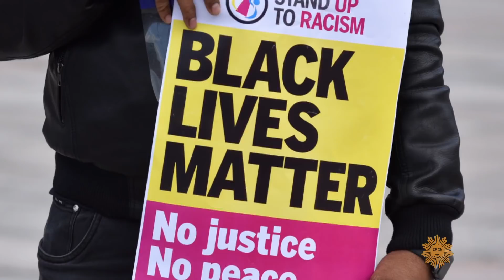Billie Jean King on achieving true equality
The tennis great says female champions of social justice movements fighting for equality for every human being should not be discriminated against because of their gender.